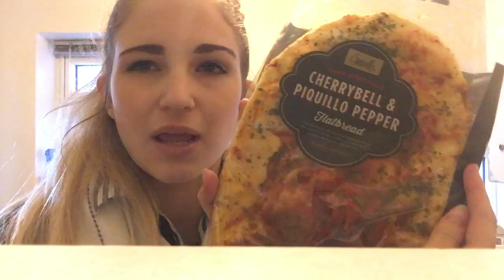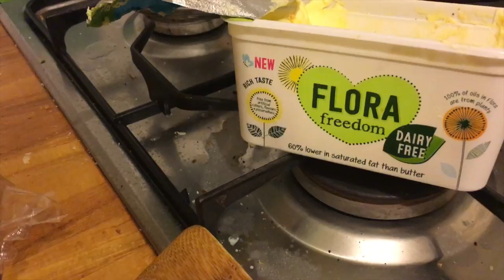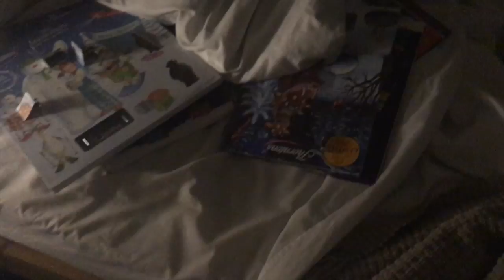Vlogmas #4 | Mini food haul & Travelling to Bham | Alarah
Yaayyyy an on time vlogmas! Hope you enjoy & let us know any christmassy video requests you have ☃️❄️☃️❄️☃️

Alanah and Sarah,
Alarah
x